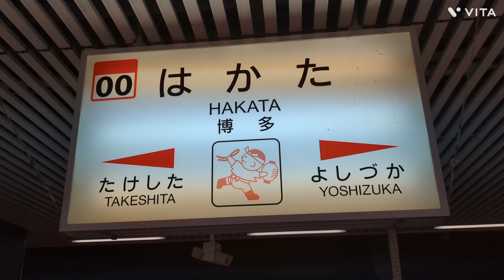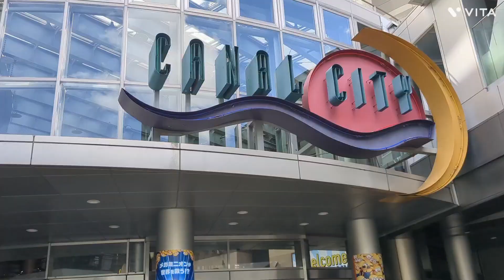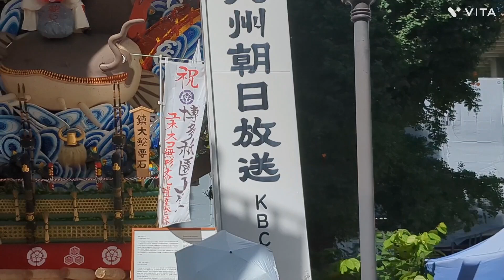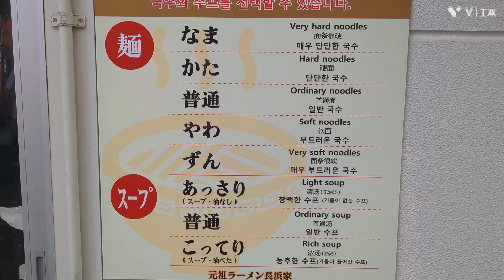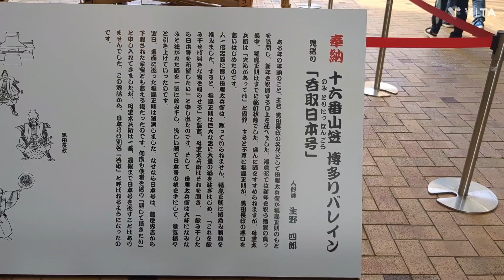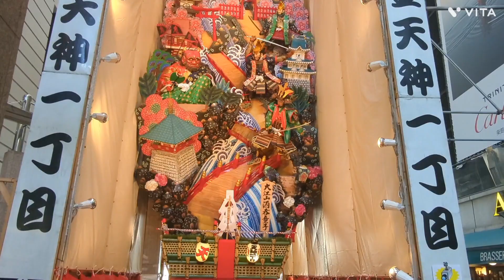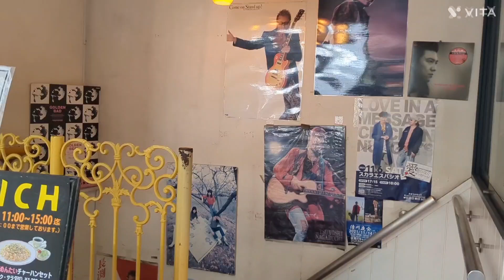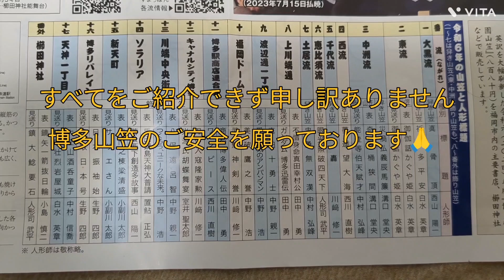オイッサ🤗博多山笠が熱💥かとよ✊福岡に来んですか😊2024.7.1〜7.15早朝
伝統七八三年
ユネスコ無形文化遺産
国重要無形民俗文化財
最後を飾る「追い山笠」博多の男たちの熱気が凄かぁですよ✊
ＲＫＢＨＰより